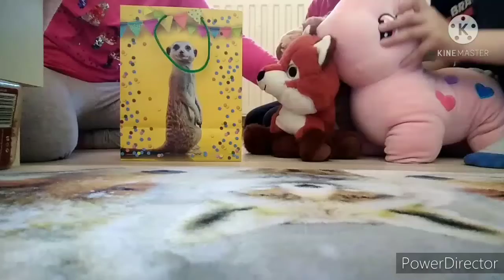šílený život uniforma #4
Po dlouhé době nové video